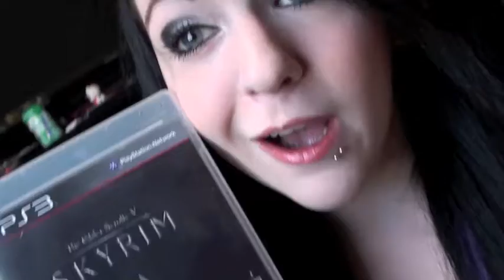Skyrimz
and muh hair is back! :D